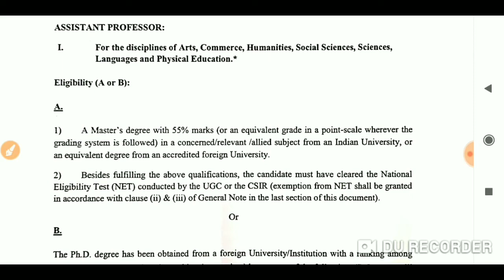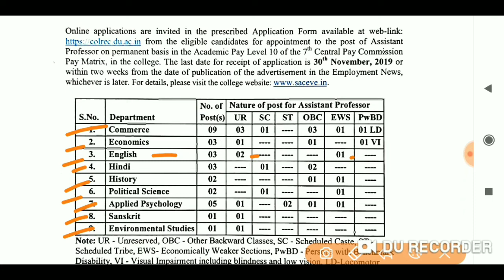job2019 Assistant professor Delhi job notification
Latest Teaching and Faculty Jobs Notifications | FreeJobAlert.Com
Jump to Delhi · Post Date, Recruitment Board, Post Name, Qualification, Advt No, Last Date, More ... 02/11/2019, Delhi University, Asst Professor – 29 Posts ...
All India Teaching Jobs
Andhra Pradesh
Bihar
Gujarat
Jharkhand
Maharashtra
PEOPLE ALSO ASK
What is the salary of Assistant Professor?
What does Assistant Professor mean?
What is the eligibility criteria for assistant professor?
How do you become an assistant professor?
Feedback
Web results
Lakshmibai College Delhi Jobs 2019: Apply Online for 70 Assistant Professor Posts - 9curry.com
6 days ago · Lakshmibai College Delhi Recruitment 2019 notification regarding filling of Assistant Professor Job Vacancies. The Education organization invites ...
Jesus and Mary College Delhi Jobs 2019: Apply Online for 29 Assistant Professor Posts - 9curry.com
26-Oct-2019 · Jesus and Mary College Delhi Recruitment 2019 notification regarding filling of